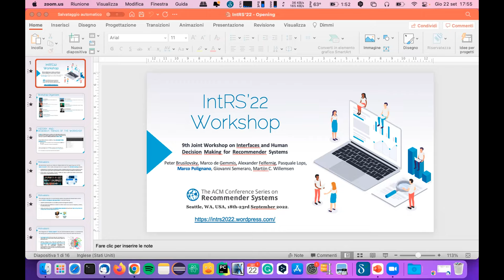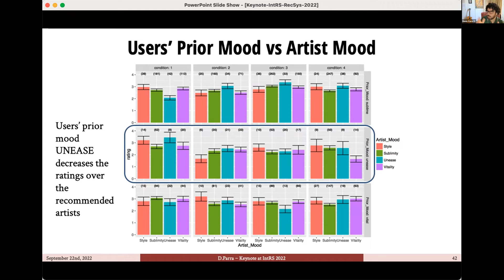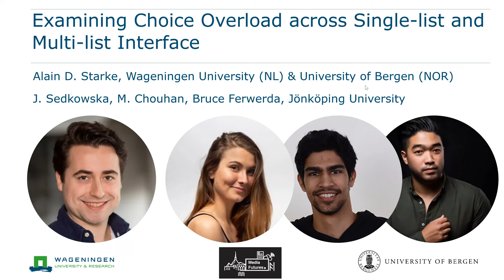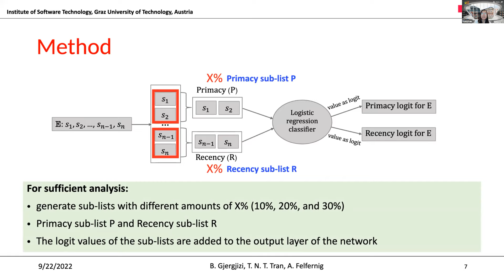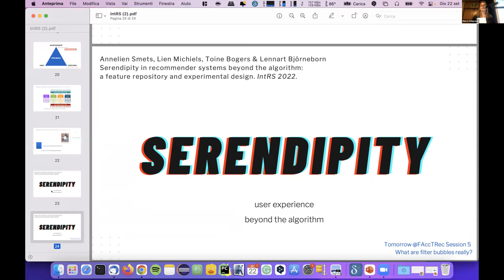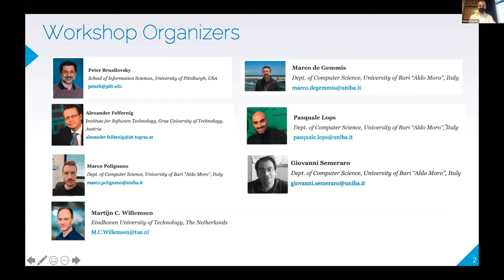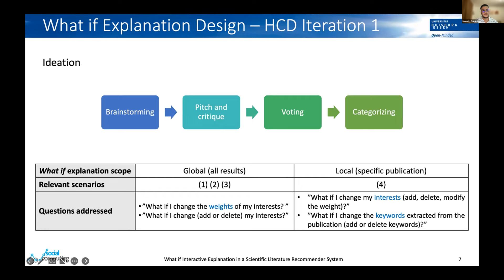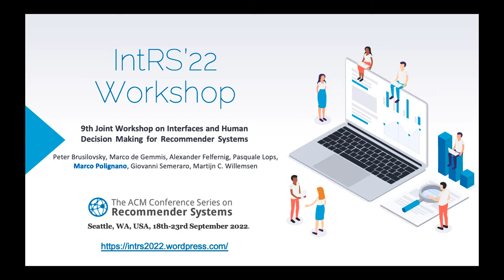IntRS Workshop RecSys 2022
Joint Workshop on Interfaces and Human Decision Making for Recommender Systems
Recommender systems are developed to help users in finding items that match their interests, needs, and preferences. Since the emergence of recommender systems, most of the research in this area focused on improving predictive accuracy of recommendation. Much less attention has been paid to how users interact with the system and the efficacy of interface designs from users’ perspectives. The field has reached a point where it is necessary to look beyond algorithms, into users’ interactions, decision making processes, and overall end user experience.
The IntRS workshop series focuses on the “human side” or recommender systems. Its goal is to integrate modern HCI approaches and theories of human decision making into the construction of recommender systems. It focuses particularly on the impact of interfaces on decision support and overall satisfaction, and it is also connected to the topics of human-centered AI, and explainable AI, which are becoming more and more popular in the last years.
The aim of the IntRS’22 workshop is to bring together researchers and practitioners exploring the topics of designing and evaluating novel intelligent interfaces for recommender systems in order to: (1) share research and techniques, including new design technologies and evaluation methodologies, (2) identify next key challenges in the area, and (3) identify emerging topics.
Demos and mock-ups of systems are encouraged to be used as a basis of a lively and interactive discussion.

ORGANIZERS
Peter Brusilovsky, School of Information Sciences, University of Pittsburgh, USA.
Marco de Gemmis, Department of Computer Science, University of Bari Aldo Moro, Italy
Alexander Felfernig, Institute for Software Technology, Graz University of Technology, Austria
Pasquale Lops, Department of Computer Science, University of Bari Aldo Moro, Italy
Marco Polignano, Department of Computer Science, University of Bari Aldo Moro, Italy
Giovanni Semeraro, Department of Computer Science, University of Bari Aldo Moro, Italy
Martijn C. Willemsen, Eindhoven University of Technology, The Netherlands